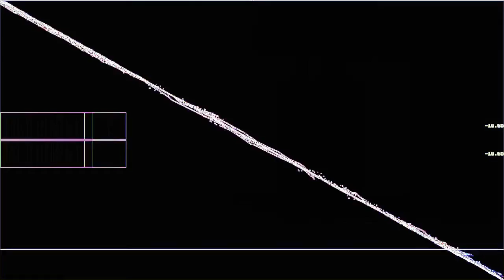Communicating With Ghosts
“Communicating With Ghosts” by Fafhrd